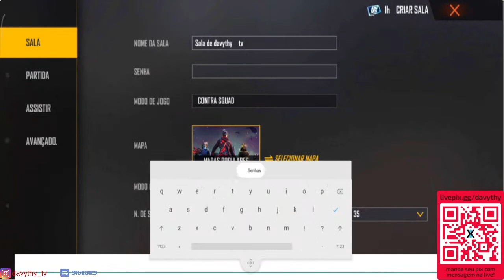HJ E SO TUF TUF POF POF FREE FIRE LIVE ON🔥